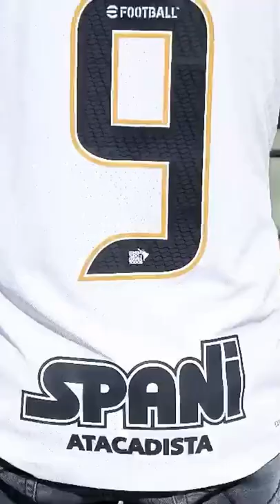Liedson Visita o C.T do Corinthians